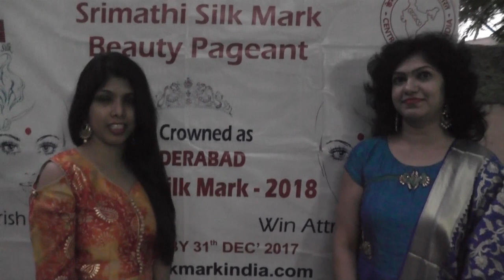SRIMATHI SILK MARK 2018 CONTEST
SRIMATHI SILK MARK2018